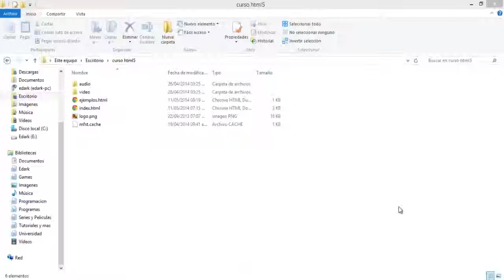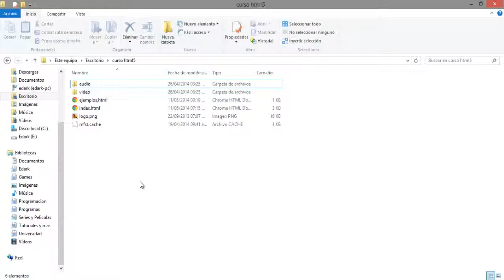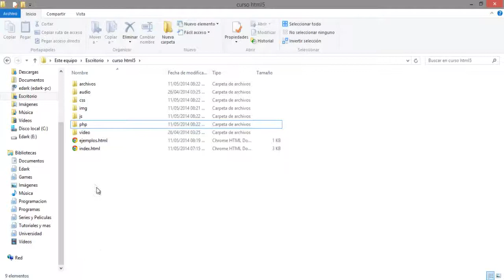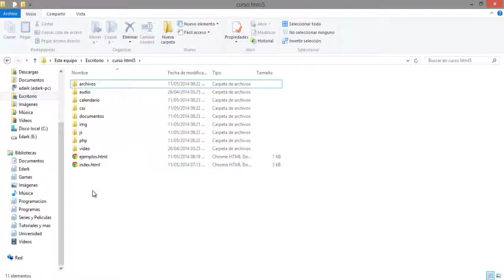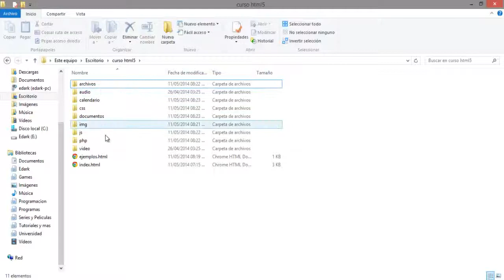HTML 5 Para Principiantes - 21 - Organizando nuestro proyecto - Tutoriales y Mas;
En este vídeo reorganizamos nuestro proyecto para seguir un standard que se usa en los proyectos web.